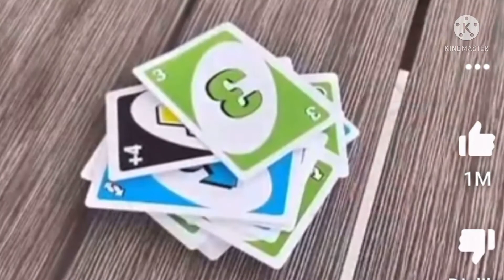NightFoxx Wins UNO Against Woozlo